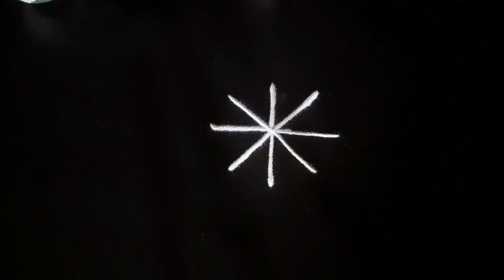दररोजसाठी सोपी छोटी रांगोळी / Daily Small rangoli / Daily muggulu /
Daily small rangoli design
Easy rangoli
Daily muggulu
Daily kolam
Darrojchi rangoli
Small rangoli
Daily rangoli
दररोजच्या रांगोळ्या
दररोज दारात काढण्यासाठी छोटी रांगोळी
मोडर्नसखी
Modernsakhi
Easy rangoli design
Rangoli
छोट्या रांगोळ्या

channel for the teach that education of skill like rangoli , mehendi's and alos food recipes